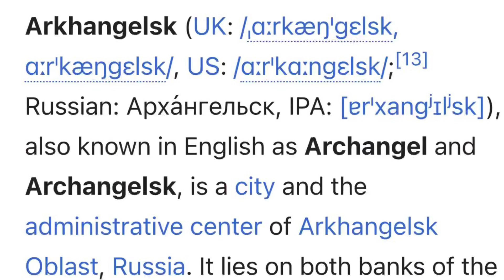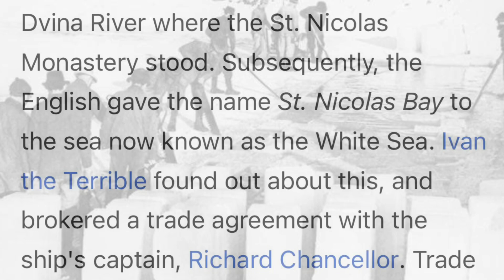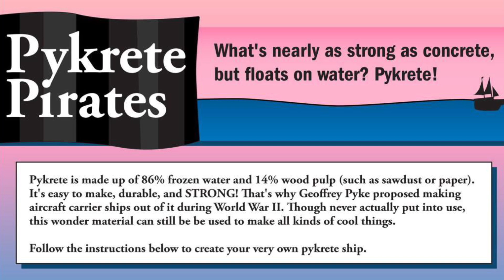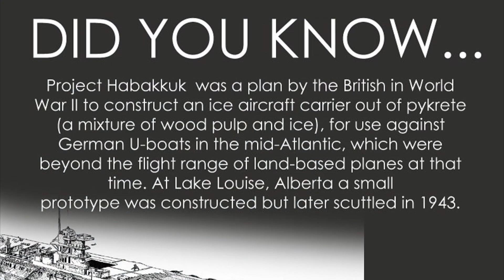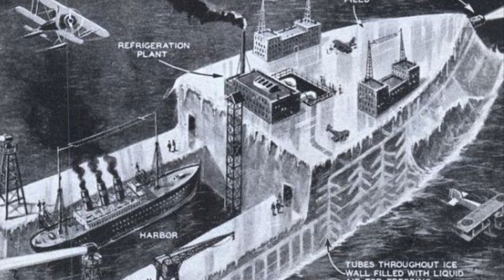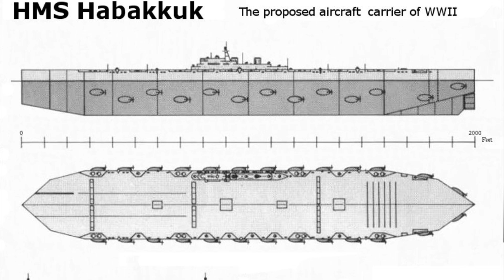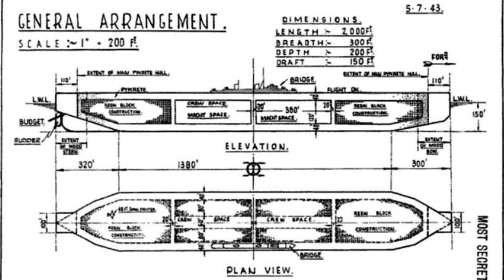Secret Project Habakkuk, Ice Ships! Concepts + 600m design + Pykrete + Frozen Castles Little Ice Age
Howdy ya’ll. We’ve previously discussed the Mini/Little Ice Age.

In the Old World, especially in the most northern reaches, we find myths and legends of Ice Palaces, including the world famous, and highly advanced 1739 Ice House in Russia. The Russian Ice House was said to be built to commemorate Russia’s victory over the Ottoman Empire, but as we focus on the ancient history of the Russian landscape, we find that certain kingdoms were often associated with castles and palaces made of ice.

To dive into this further, we have a seldom discussed plan of the British during WWII, which aimed to construct the largest ship ever conceived. The catch? This ship, an aircraft carrier (or floating island as it was sometimes called) was to be constructed nearly entirely out of ice.

Known as Project Habakkuk, the brainchild of Geoffrey Pyke, the entire structure was to be built of Pykrete, a material made simply of frozen water and wood pulp. Pykrete was tested multiple times, including in front of distinguished world leaders, where the project was declared an achievable possibility, and put into motion. We will discuss the concept of a 2000 foot long ship made of ice, the lost history of this project, and the implications of surviving in the Old World after the Little Ice Age. Enjoy!